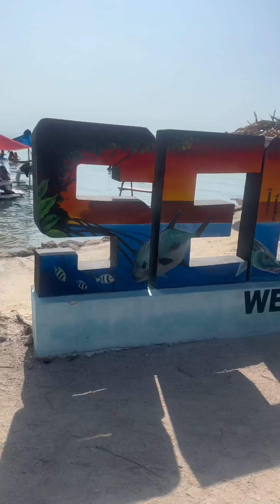Belize Day #2 Secret Beach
Belize Day #2